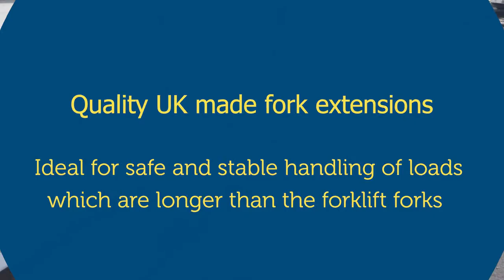Forklift Fork Extensions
A superior fork extension with heel retaining pins and fully formed profiled toe section, designed to offer occasional long reach and stability capabilities.

Allows stable and safe handling of loads that are longer than the forklift forks whilst retaining truck manoeuvrability for conventional operating.

To learn more about our range of forklift extensions, please visit our